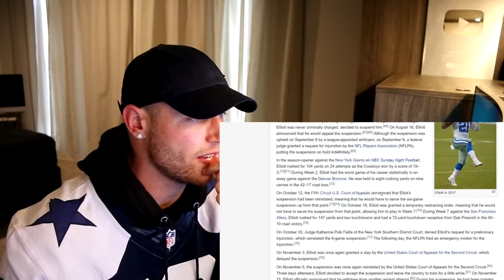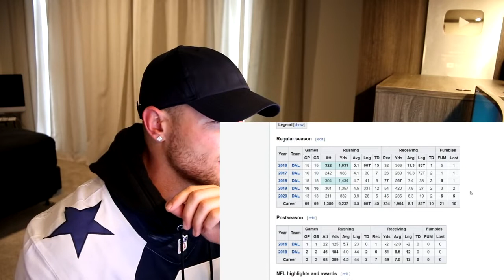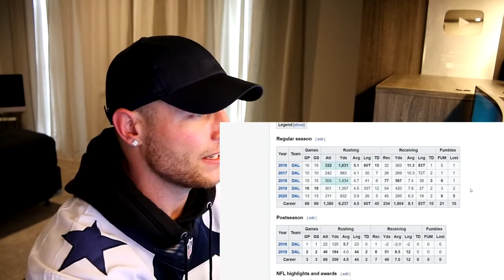Rugby Player Reacts to EZEKIEL ELLIOT (Dallas Cowboys RB) #24 The NFL Top 100 Players of 2020!